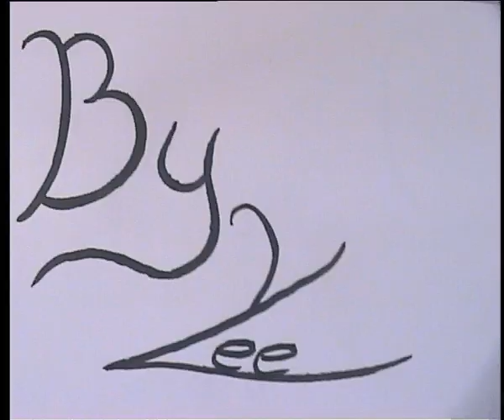Colour Blind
A piece for my experiemental module in 2nd Year. Each week we focused on a different type of animation or style and after the lecture produce a ten second piece based on what we had seen. This week we had looked at the work of Robert Breer